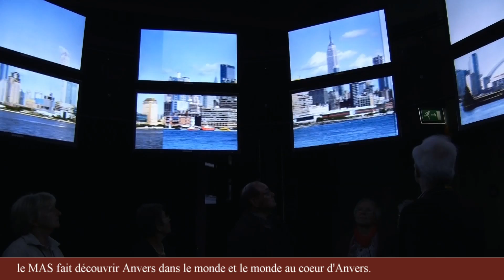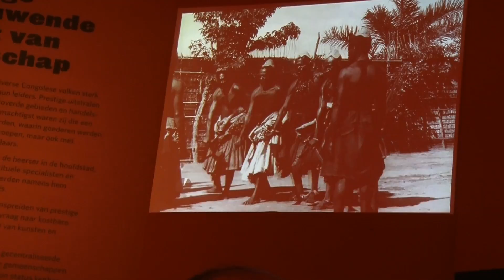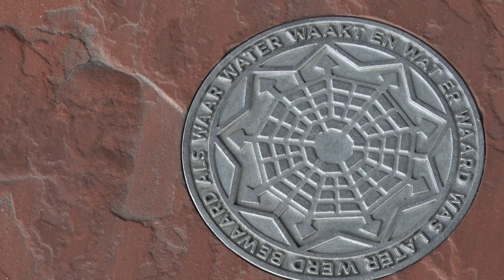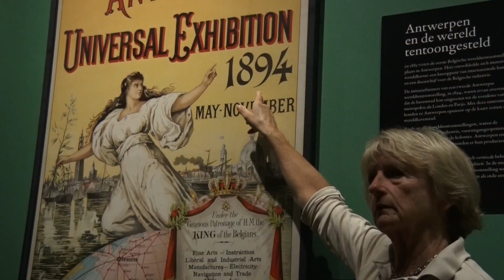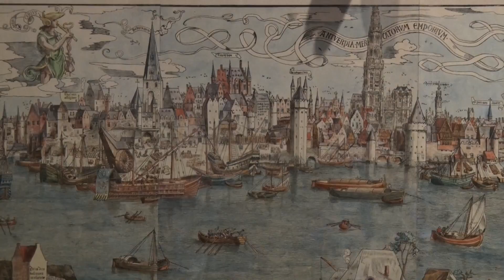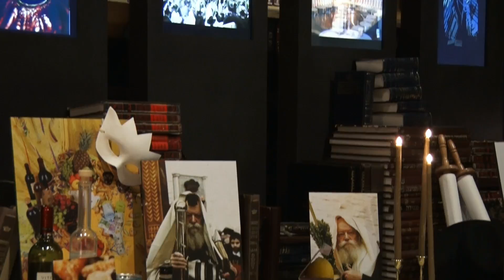ANVERS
Visite du port d'Anvers et la ville.